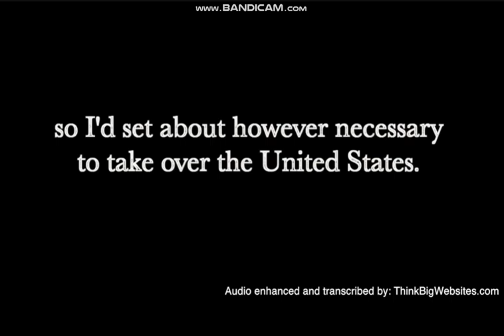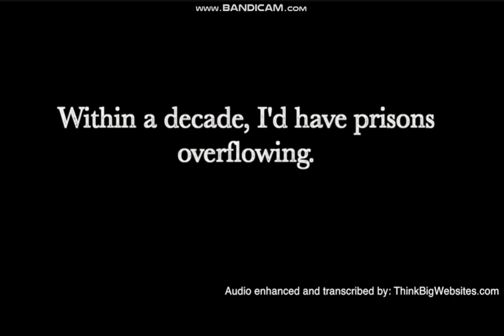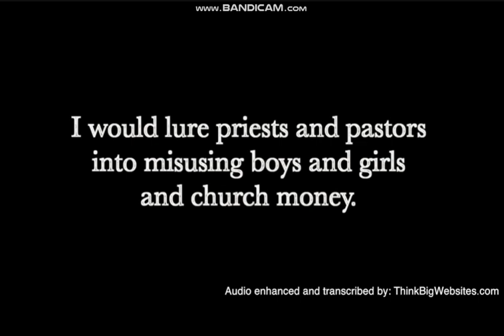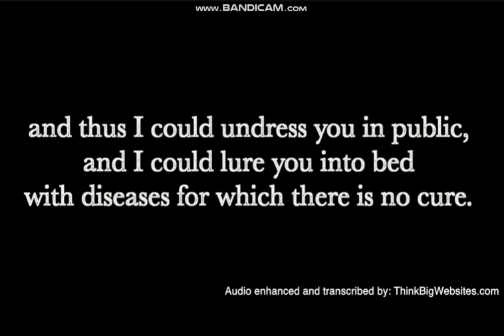The Greatest Deception the Devil has ever Pulled, was to Convince the Population, He did not Exist!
“If I Were the Devil” – Paul Harvey Predicts America’s Downfall (1965) ! The greatest deception the Devil has ever pulled, was to convince the Population, he did not exist! They're so called Science, TV shows, and Schools have removed God from my(OUR) heart, until last year! God saved my life! When the corporations, took over Alaska Seafood industry! And our fish went from a $1.15 to 17 Cent! I was about to take my life! Elijah told me to sleep on it! I asked GOD to take the pain away and I will always be there for You, Lord! When I awoke it was all Gone! I have been a servant to the Lord ever since! Thank you Lord for saving my life! I know his plan and why I am still here, thank you! I only tell you all this so, y'all would understand why I have the Cross on my shield! Let God in your heart today! It is the most powerful substance, I've ever been on!🆘👇⚔️✝️